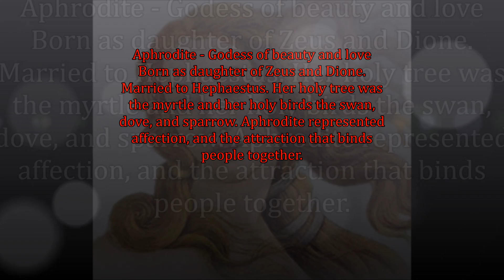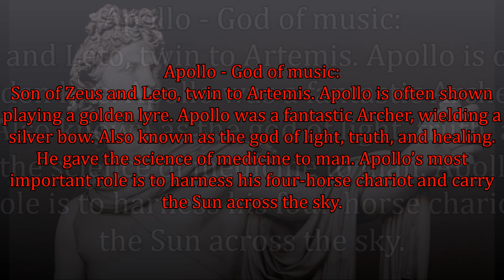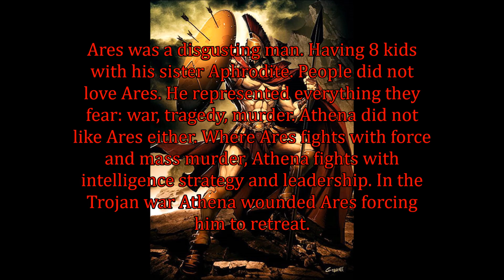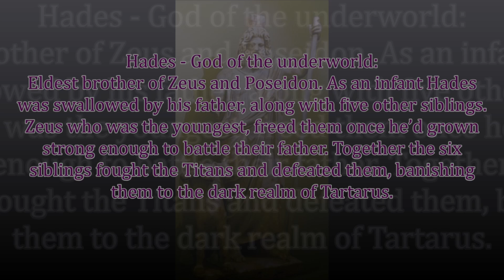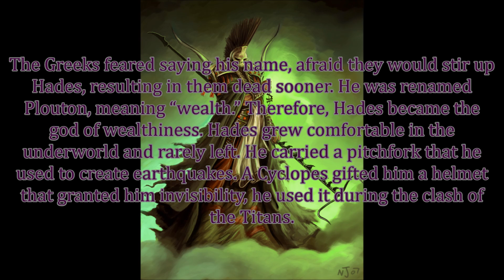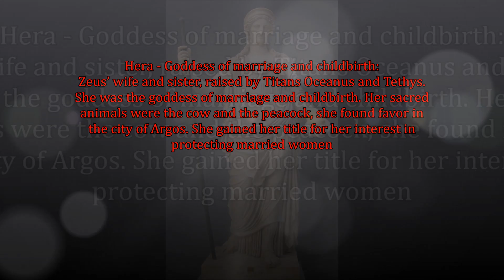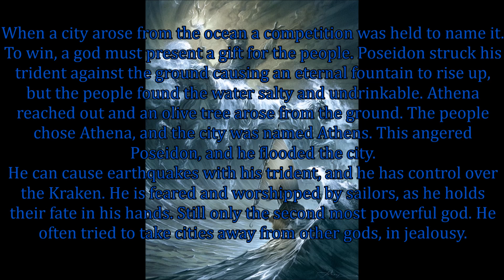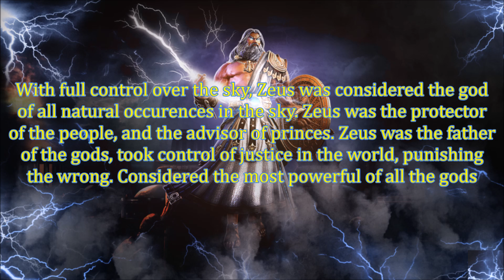Olympian's - Greek Mythology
I'm also on instagram - Carter_Noble_Productions